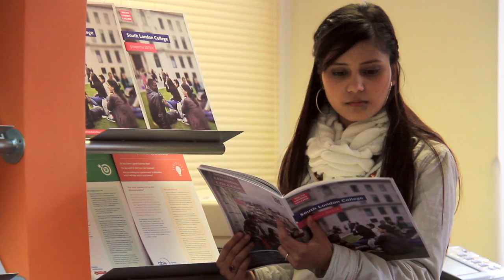South london college-SRC